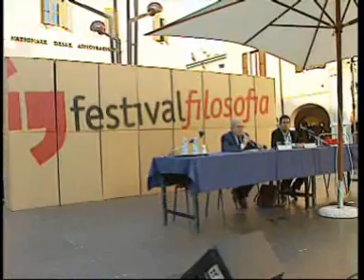Festival Filosofia 2008 - Roberto Franchini sulle iniziative di promozione della salute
Intervista a Roberto Franchini sul progetto "Un futuro per gli altri", iniziative di promozione della salute, dell'ambiente e della donazione realizzate a Modena, Carpi e Sassuolo in occasione del Festival della Filosofia 2008.